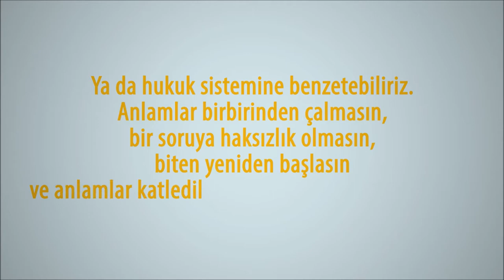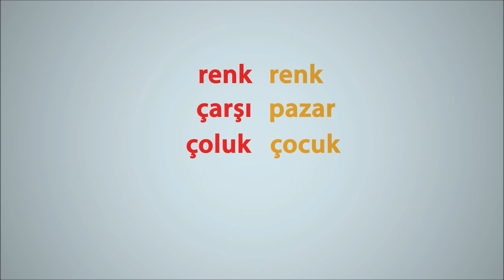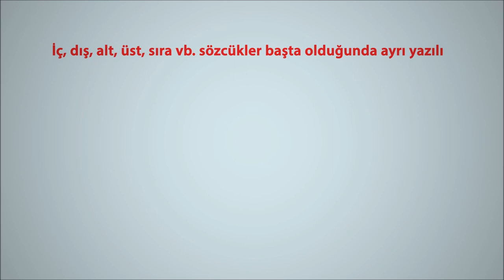Yazım Kuralları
Yazım kuralları nelerdir? Nelere uymak gerekir? Yanıtı videomuzda.
Kaynak: Anadolu Üniversitesi Açıköğretim Yayınları